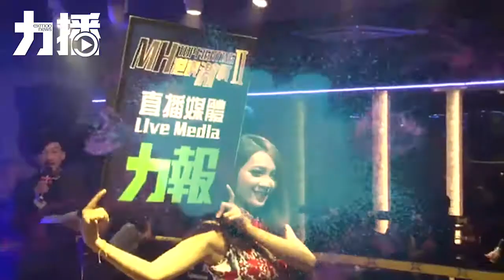港澳激戰 v10